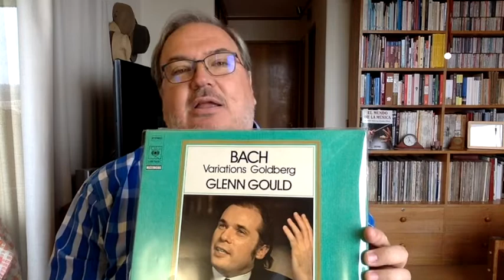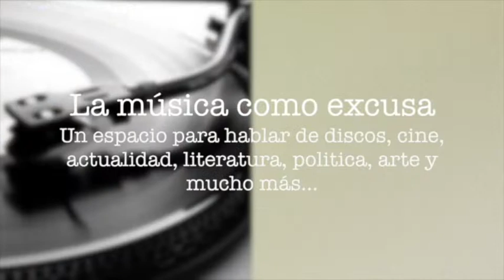Las Variaciones Goldberg de Johann Sebastian Bach y Glenn Gould en La Música Como Excusa 05/2022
Las Variaciones Goldberg de Johann Sebastian Bach y Glenn Gould desde los hermosos parajes del lago Calafquén en La Música Como Excusa para conversar